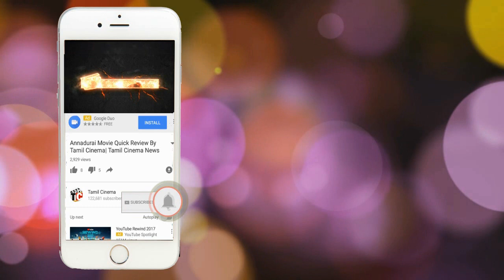சர்தேச அளவில் குழைந்தைகள் தகாத படம் தகவலை பகிர வாட்ஸ் அப் குழு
சர்தேச அளவில் குழைந்தைகள் தகாத படம் தகவலை பகிர வாட்ஸ் அப் குழு சி பி ஐ